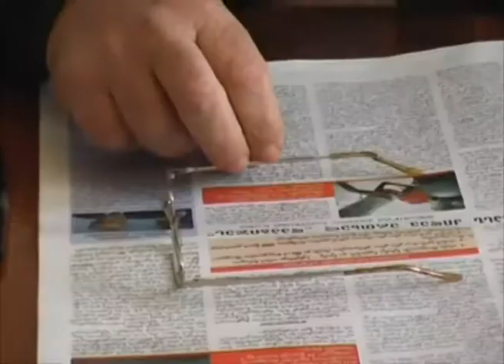xelisuflebis pasuxi transportze